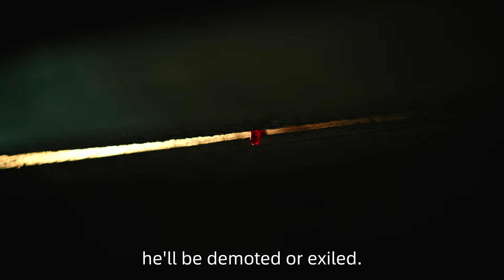Trailer - Judge Dee's Mystery | 大唐狄公案